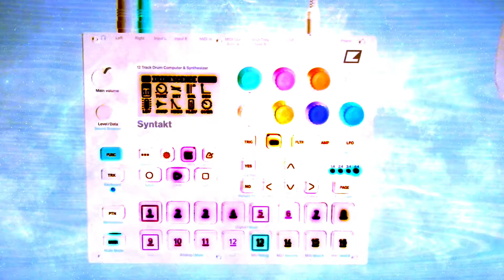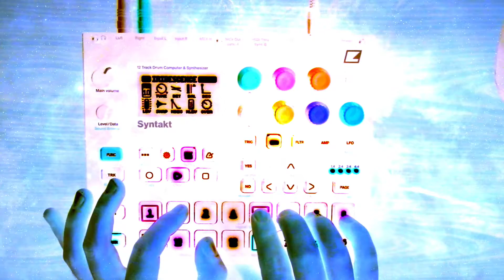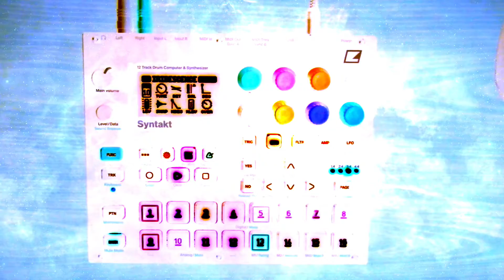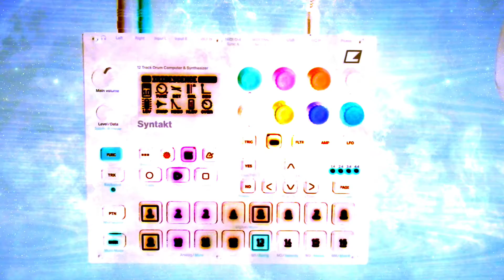Iridescence 👾🎶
Using your incredible technology, you’ve reinforced your hull with a new alloy of unparalleled strength, forged in the heart of a dying star. You cheekily name this brilliant shining metal “unobtanium”.  With your ship now virtually indestructible, you sail the cosmos in search of unexplored territory, ready for anything.